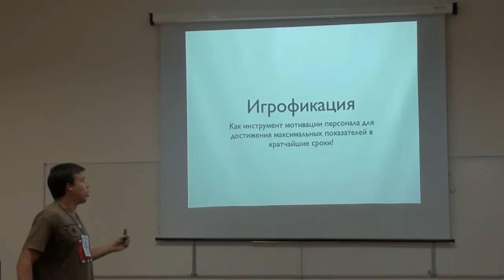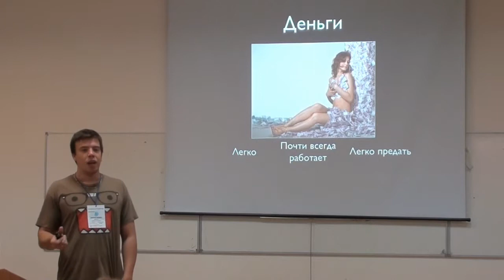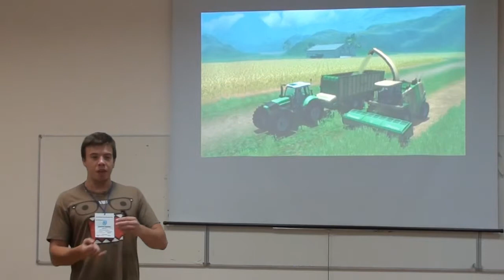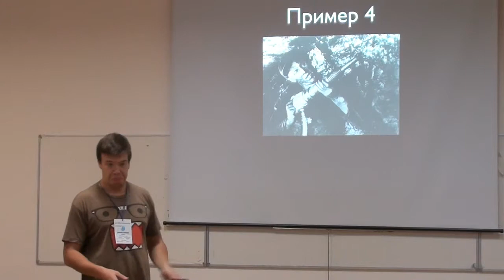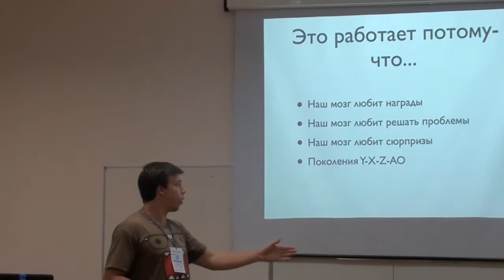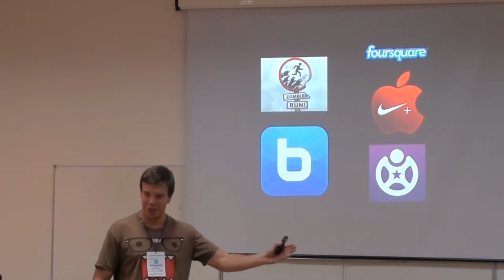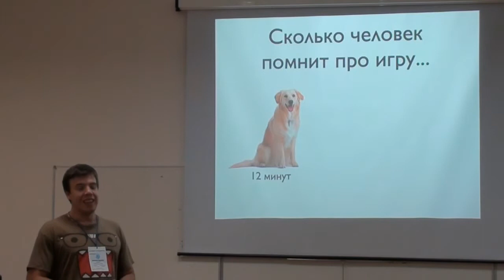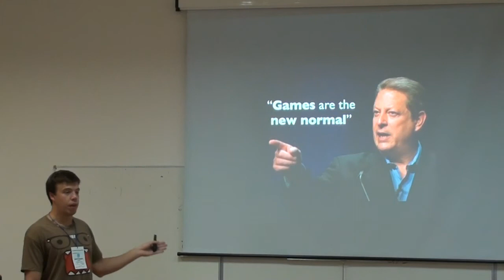Lviv MDDay 2013. Діма Малєєв «Гейміфікація»